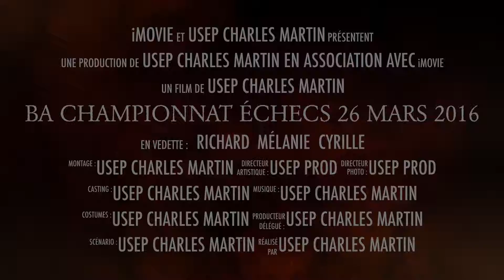BA championnat échecs 26 mars 2016